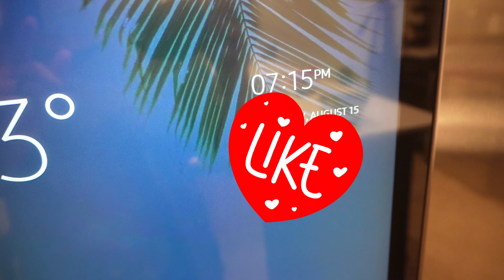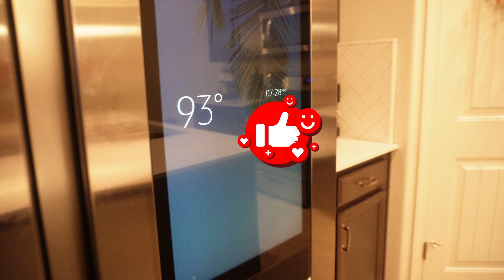WORKING MOM CLEAN AND COOK WITH ME | AFTER WORK CLEANING MOTIVATION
AFTER WORK CLEANING MOTIVATION | WORKING MOM CLEAN WITH ME

Join me in an after work cleaning session. I'm a Full-Time working Mom sharing a little bit of cleaning motivation after a long day at work. Stick around till the end for a quick dinner.

-XOXO

Here you'll find some of my Favorite Amazon Products:

(Amazon) O-Cedar Spin Mop
(Amazon) Rubbermaid Power Scrubber
(Amazon) Under Cabinet Puck Lights
(Amazon) Kitchen Appliance Sliders
(Amazon) Razor Blade Scrapper
(Amazon) Flexible Scrubbing Screen
(Amazon) Shower Shelves
(Amazon) Aluminum Mouse Pad